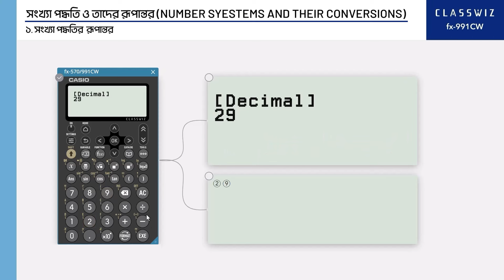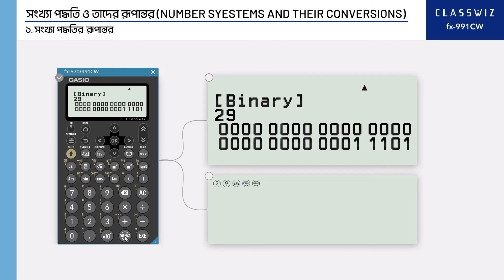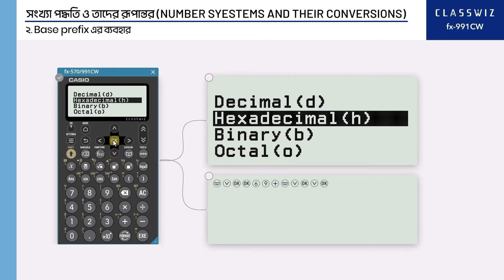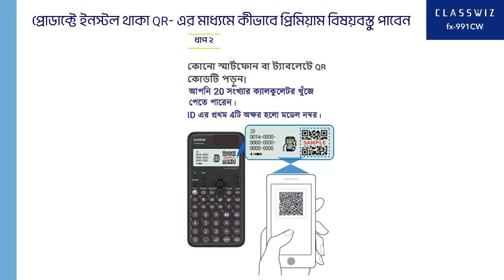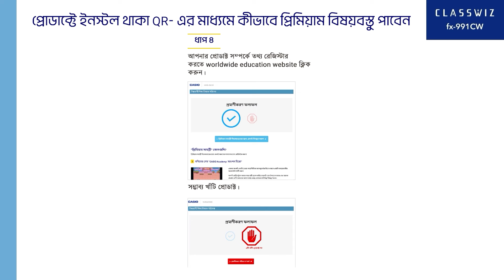ClassWiz CW Series Calculator Tutorial - Base-N (Number Systems and Their Conversion)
"This video shows basic operation of CASIO ClassWiz CW Series for Base-N (number systems and their conversion)
(এই ভিডিওতে সংখ্যা পদ্বতি ও তাদের রূপান্তরের  জন্য CASIO ClassWiz CW  সিরিজ ক্যালকুলেটরের মৌলিক অপারেশন দেখানো হয়েছে।)

[Compatible model] fx-991CW

- the latest ClassWiz CW series calculator is beautifully designed for teaching and studying.
- anyone can use it easily.
- added a new app called Mathbox for fun math learning.
- moreover, linkup with ClassPad.net has been done to solve ICT required classes.
- the features of ClassWiz CW series will help to increase students' interest in learning mathematics.

- বর্তমান সময়োপযোগী ClassWiz CW সিরিজের ক্যালকুলেটর শিক্ষা ও অধ্যয়নের জন্য সুন্দরভাবে ডিজাইন করা হয়েছে।
- এটি যে কেউ সহজে ব্যবহার করতে পারবে।
- মজার মজার গণিত শেখার জন্য ম্যাথবক্স নামক নতুন অ্যাপ্লিকেশন সংযুক্ত করা হয়েছে।
- তাছাড়া ICT র প্রয়োজনীয় ক্লাস সমাধান করার লক্ষ্যে ClassPad.net ওয়েবসাইট এর সাথে লিঙ্কআপ করা হয়েছে।
- ClassWiz CW সিরিজের বৈশিষ্ট্যগুলো গণিত শেখার প্রতি শিক্ষার্থীদের কৌতূহলতা বাড়াতে সাহায্য করবে।